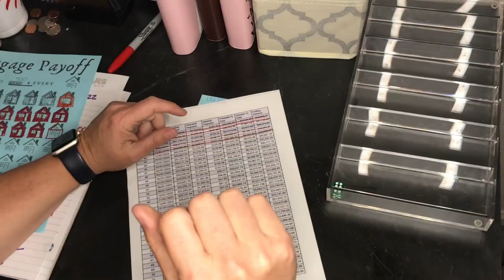Monthly Mortgage Monday!! Mortgage payoff update for April. 🏠💰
Join for the monthly progress update off my goal of paying off my mortgage!

Hey! Try it using my code and you’ll get $5. MGGCXLD

Receipt Hog pays you to upload receipts, take surveys, and more! Download and enter code yenk3808 to earn a special bonus when you upload your first receipt.

Hey! I want to invite you to use Ibotta, a free app that gives you cash back for stuff you already buy. If you sign up before 2/13, you can get all your game day snacks for free!

I make great money earning with Uber and I think you’d love it too.

Hey! I shop for Instacart, a flexible way to earn money while shopping and delivering groceries!